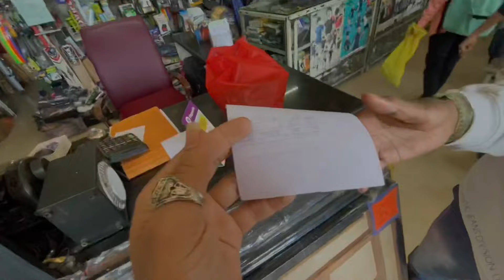Dandeli vlog || 1vlog || Krishna Rs